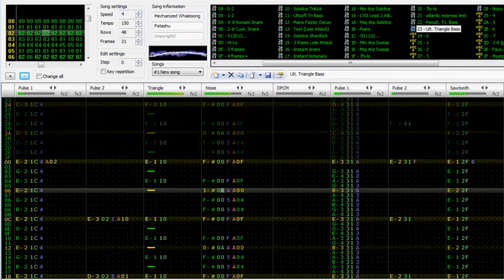[One Hour Compo - Famitracker] Patashu - Mechanized Whalesong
"Can 8-bit robotic whales find love?"

I made this in one hour from scratch for an OHC at thasauce, then tweaked it for a while when I got home. Please check out the other entries if this interested you
Every entry from seventheelement's on is brilliant - one hour's composition time, so much depth, so many styles, so much emotion. Please participate with me in One Hour Compos if you enjoy these tracks.